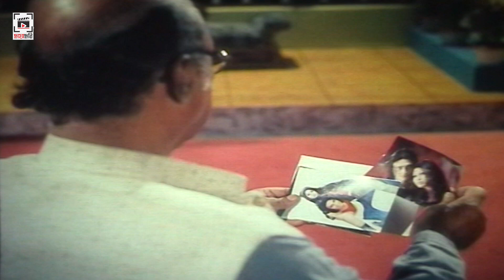মেয়ের প্রেমের ছবি বাবার হাতে | Bhalobasha Bhalobasha | Riaz, Shabnur, ATM Shamsuzzaman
পূর্ণদৈর্ঘ্য বাংলা ছায়াছবি  -  ভালোবাসা ভালোবাসা
অভিনয়ে : রিয়াজ | শাবনুর | জায়েদ খান | ফাইযা | এ,টি,এম শামসুজ্জামান | আফজাল শরীফ
চিত্রগ্রাহক : জেড, এইচ, মিন্টু
সম্পাদনা : সৈয়দ মুরাদ
গল্প ও সংলাপ :  জামান আখতার
 চিত্রনাট্য এবং পরিচালনায় : মোহাম্মাদ হান্নান

Bangla Movie : Bhalobasha Bhalobasha
Star Cast : Riaz, Shabnur, Zayed Khan, Faiza, ATM Shamsuzzaman, Afzal Sharif
DOP : Z.H Mintu
Editor : Sayed Murad
Story & Dialogue : Zaman Akhter
Screenplay & Direction By : Mohammad Hannan
Language: Bangla
Category: Bengali Movie
Label : CHAYA CHOBI (ছায়াছবি)